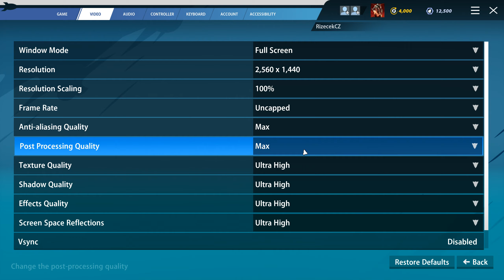Rocket Arena: RTX 3070 - 9900K 4.6GHz | ULTRA 1440P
Max Settings ( 00:00 )
Custom Settings ( 01:36 )
Low Settings ( 03:07 )

• CPU: Intel i9-9900KF 4.6GHz (1.18V) [4.7GHz=BSOD]
• CPU Coller: SilentiumPC Navis RGB 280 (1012RPM)
• GPU: ASUS DUAL RTX 3070 8GB (2570RPM)
• GPU UNDERVOLTING: -502 Core / 0.925mV-1920MHz
• RAM: Adata D10 32GB 3GHz CL 16/Trfc 525
• MB: ASRock Extreme 4 Z370
• PSU: Fortron RAIDER II 750W
• MONITOR: Asus PG278QE 144Hz G-SYNC
• CASE: Corsair Graphite 780T
• OS: Windows 10 Home
• HDD: Seagate BarraCuda - 1TB
• SSD: Samsung 860 EVO 250GB
• SSD: Kingston A2000 M.2 NVMe 500GB
• Keyboard: Rapoo VPRO V700RGB Alloy
• Mouse: SteelSeries Rival 3
• Headphones: Logitech G432 7.1

• Recording Software: NVIDIA ShadowPlay
• Monitoring Software: MSI Afterburner/HWiNFO64
• Edit Software: Sony Vegas Pro 17

Nvidia Driver: 471.96
Windows 10 Version: 21H1 / 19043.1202
ASROCK BIOS: 4.21B
Windows Power Plan: HIGH PERFORMANCE
Nvidia Resizable BAR: ON